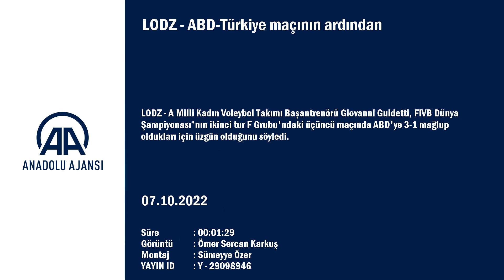Guidetti: Hatalarımıza çözüm bulamadığımız...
GÖRÜNTÜ DÖKÜMÜ :

- A Milli Kadın Voleybol Takımı Başantrenörü Giovanni Guidetti'nin açıklamaları
- Takım Kaptanı Eda Erdem Dündar'ın açıklamaları  - A Milli Kadın Voleybol Takımı Başantrenörü Giovanni Guidetti:
- "Bugün doğrusu hatalarımıza çözüm bulamadığımız bir gündeydik"
- Takım Kaptanı Eda Erdem Dündar:
- "Biz de iyi oynadık ama onlar daha dirençliydi"
ANKARA (AA) - A Milli Kadın Voleybol Takımı Başantrenörü Giovanni Guidetti, FIVB Dünya Şampiyonası'nın ikinci tur F Grubu'ndaki üçüncü maçında ABD'ye 3-1 mağlup oldukları için üzgün olduğunu söyledi.
Grup maçları bitmeden çeyrek finale çıkmayı garantileyen A Milli Takım'ın başantrenörü Guidetti ve takım kaptanı Eda Erdem Dündar, ABD maçının ardından açıklamalarda bulundu.
Guidetti, ABD karşısında çok ciddi hatalar yaptıklarını belirterek, "Bugün doğrusu hatalarımıza çözüm bulamadığımız bir gündeydik. Çözüm bulamayınca sahada işler içinden çıkılamaz bir hale geldi. Önümüzde bir Sırbistan maçı var, şu anda organizasyonun namağlup takımı. Ama biz sahada her şeyimizi koyacağız. Kaybedecek hiçbir şeyimiz yok. Sahaya kazanmak için çıkacağız." diye konuştu.
Takım kaptanı Eda Erdem Dündar ise hem kendileri hem de ABD'nin kötü oynadığı maçın geride kaldığını dile getirdi.

ABD'nin ekstra bir şey yapmadığına dikkati çeken Eda Erdem, şunları kaydetti:
"Daha çok bizim hata yapmamızı beklediler. Bugün sabırsız olan taraf bizdik. Daha iyi servis atıp daha iyi manşet karşılayabilirdik ama yine de herkes elinden geleni yapmaya çalıştı. Biz de iyi oynadık ama onlar daha dirençliydi. Özellikle dördüncü sette geriden gelip yetiştik ama sonunu getiremedik. Bu maçı unutup Sırbistan maçına bakacağız. Sırbistan iyi oynayan bir takım. Bizim için zor bir maç olacak. Ama biz de kazanmak için sahaya çıkacağız."